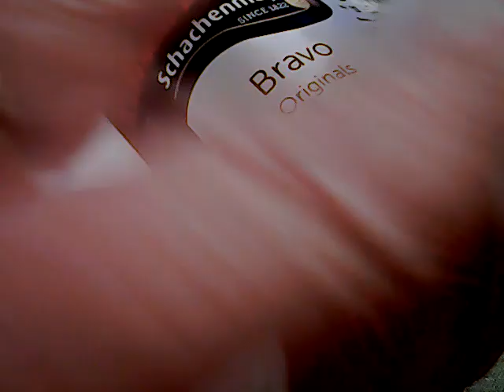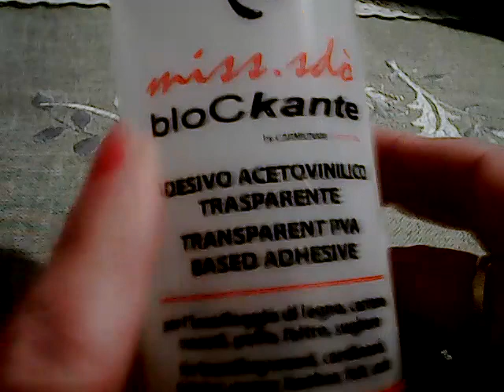iepuras crosetat.prima parteWIN 20210109 21 24 29 Pro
pentru acest tutorial am folosit firul bravo culoare alb si rosu . am lucrat cu crosetul nr 3,5 .am descris modul in care se lucreaza corpul si bratele iepurasului.